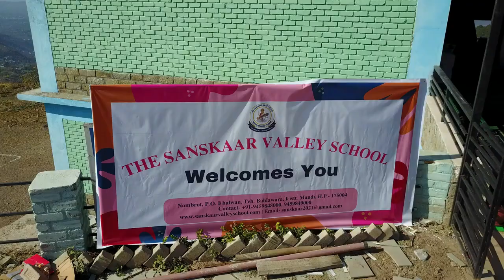The Sanskaar Valley School